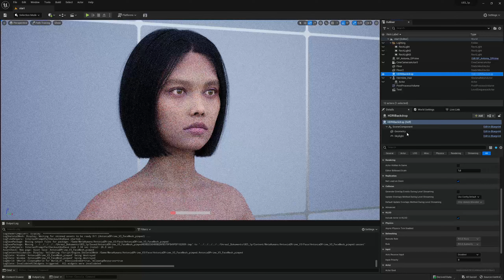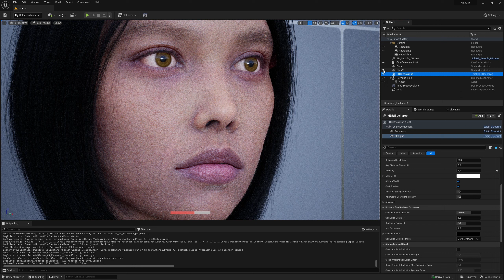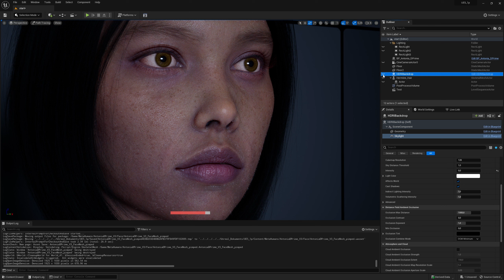UE5.1 Path Tracing - Meta Human (Black Eyes)?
I don't know if it is the best way but it works  🤪
Does someone know how to use Multi GPU's for PT?